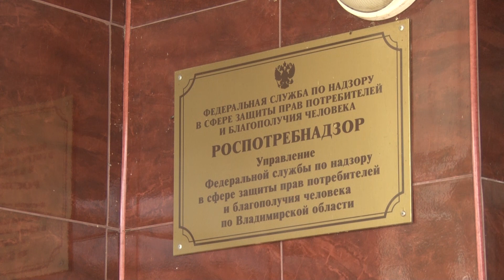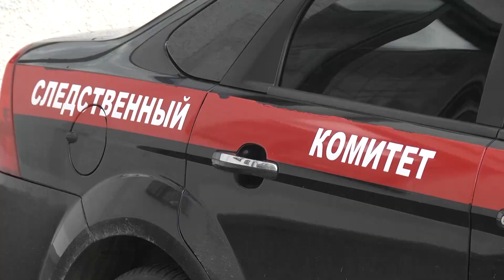Во Владимире число отравившихся шаурмой достигло 54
Выявили уже 6 точек общественного питания, где пострадавшие употребляли шаурму